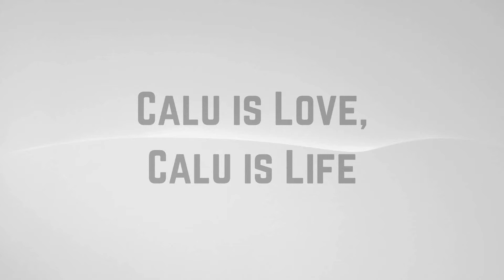[AVA] Short Clips #3 ► Calu is Love, Calu is Life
► I wouldn't read it either